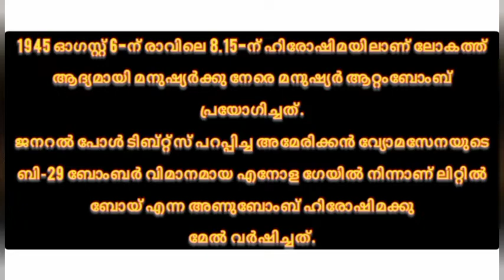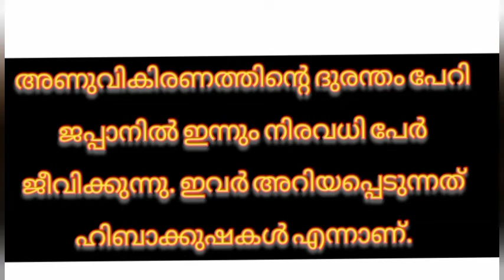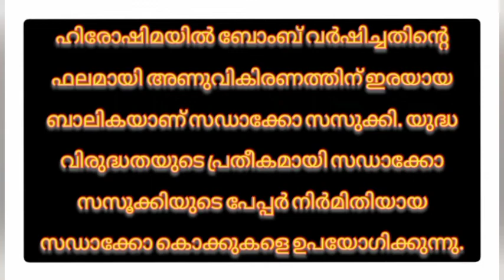ഹിരോഷിമദിനം ഒരോർമപ്പെടുത്തലിലൂടെ /ഹിരോഷിമദിനം കുറിപ്പ്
ഹിരോഷിമദിനംഒരോർമപ്പെടുത്തലിലൂടെ /ഹിരോഷിമദിനം കുറിപ്പ് /കുട്ടികൾക്കായി തയ്യാറാക്കിയഹിരോഷിമദിനംകുറിപ്പ്

hiroshimanagasakiquiz#Malayalam Hiroshima song#hiroshimandnagasakirealclip# hiroshimaparmanuvisfot#hiroshimanagasakiparmanubam#hiroshimacity2021#hiroshimamonamour#Hiroshima Malayalam#hiroshimacitytoday#hiroshimaand nagasaki todayhiroshimaday#hiroshimadayposter, hiroshimadayquiz#hiroshimadayposter# drawinghiroshimaday#drawing,hiroshima daystatus#hiroshimadayskit#hiroshimadacolash#hiroshimadayessay,# hiroshimadaycollage#ഹിരോഷിമ നാഗസാക്കി പോസ്റ്റര്, ഹിരോഷിമ നാഗസാക്കിദുരന്തംഹിരോഷിമനാഗസാക്കി ക്വിസ്# ഹിരോഷിമദിനക്വിസ് ഹിരോഷിമനാഗസാക്കിചോദ്യങ്ങളുംഉത്തരങ്ങളും#